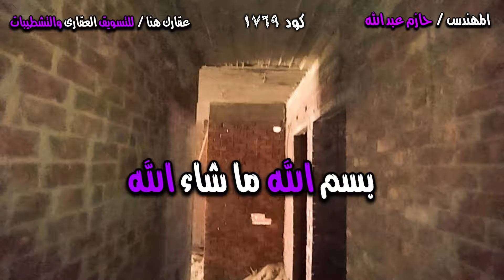شقة للبيع كاش او تقسيط على الطوب الاحمر بموقع مميز - كود 1769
السادة المتابعين الكرام جميع البيانات موجودة على الفيديو ( من فضلك اكمل الفيديو للنهاية ) لمعرفة كل البيانات والتفاصيل وفى حالة أى استفسار اكتب فى التعليقات او ارسل لنا على الواتساب او شرفنا بالاتصال على ارقامنا
فون : 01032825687 وفى حالة عدم الرد ارسل على رقم الواتساب : 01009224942
مواعيد العمل من الساعة الواحدة ظهرا وحتى الساعة التاسعة مساء
الاجازة الرسمية : يوم الجمعة
اذا كنت تبحث عن شقة فننصحك بمشاهدة هذا الفيديو  👇👇👇👇👇
ــــــــــــــــــــــــــــــــــــــــــــــــــــــــــــــــــــــــــــــــــــــــــــــــــــــــــــــــــــــــــــــــــــــــــــــــــــــــــــــــــــــــــــــــــــــــــــ
صفحتنا على الفيس بوكس :- 👇👇👇👇👇
ــــــــــــــــــــــــــــــــــــــــــــــــــــــــــــــــــــــــــــــــــــــــــــــــــــــــــــــــــــــــــــــــــــــــــــــــــــــــــــــــــــــــــــــــــــــــــــ
جروب الواتساب :-  👇👇👇👇👇
ــــــــــــــــــــــــــــــــــــــــــــــــــــــــــــــــــــــــــــــــــــــــــــــــــــــــــــــــــــــــــــــــــــــــــــــــــــــــــــــــــــــــــــــــــــــــــــ